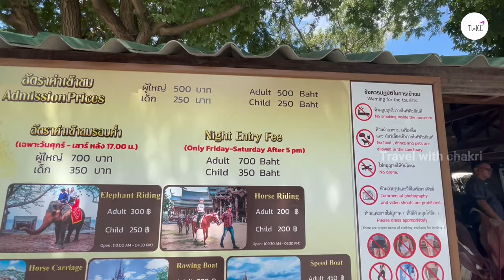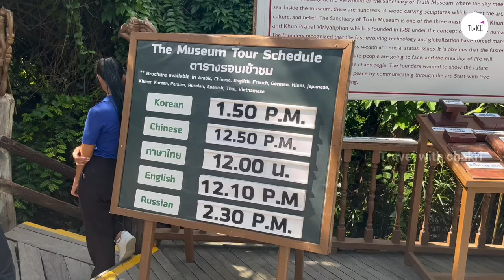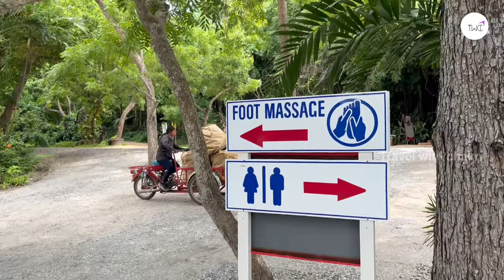థాయిలాండ్ లో కచ్చితంగా చూడాల్సిన వింత కట్టడం, PATTAYA DAY 2 || travelwithchakri || twc || chakriarya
hey guys..

The Sanctuary of Truth పురాతన నగరం మరియు ఎరావాన్ ఏనుగుల మ్యూజియం స్థాపకుడు మిస్టర్.లెక్ విరియాఫాన్ నిర్మించిన చెక్క అభయారణ్యం. అభయారణ్యం ఆఫ్ ట్రూత్ అనేది థాయ్‌లాండ్‌లోని అతిపెద్ద చెక్క భవనం, దీనిని పురాతన థాయ్ వడ్రంగి శైలిగా నిర్మించడానికి చెక్కను మాత్రమే ఉపయోగిస్తారు. ఈ అభయారణ్యం లోపల జీవిత తత్వాన్ని తెలియజేసే చెక్క విగ్రహం మరియు చెక్క చెక్కిన ముక్క ఉన్నాయి. అభయారణ్యంలో కళ శైలి ఉపయోగం ఈ యుగంలో మాస్టర్ పీస్‌లో ఒకటిగా పిలవబడే దయతో కూడినది. సాంక్చురీ ఆఫ్ ట్రూత్ అనేది 2008లో థాయ్‌లాండ్ ఉత్తమ ప్రయాణ పారిశ్రామిక బహుమతిని పొందిన పర్యాటక ఆకర్షణలలో ఒకటి. ఈ ప్రాంతం చుట్టూ ఉన్న అభయారణ్యం కాకుండా క్యారేజ్ టూరింగ్, ఏనుగు స్వారీ, ATV టూరింగ్, తీర రేఖ చుట్టూ పడవ ప్రయాణం వంటి అనేక కార్యకలాపాలు ఉన్నాయి. , ఆర్ట్ అండ్ ట్రెడిషన్ షో, మార్షల్ ఆర్ట్ షో మరియు డాల్ఫిన్ షో. కార్యకలాపాలతో పాటు, ఆకలితో ఉన్న పర్యాటకుల కోసం క్రువా నా క్లూయా స్థానిక రెస్టారెంట్. సత్యం యొక్క అభయారణ్యం రాచవేట్ శిఖరం, టాంబోన్ నా క్లూవా, ఆంఫర్ బ్యాంగ్ లాముంగ్, చో బురి వద్ద ఉంది. మరింత సమాచారం కోసం, 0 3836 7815, 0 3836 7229 సంప్రదించండి లేదా వెబ్‌సైట్‌ను సందర్శించండి. పత్తాయా ట్రావెల్ గైడ్ ప్రకారం సమీపంలోని అభయారణ్యం ప్రాంతంలో కొన్ని పర్యాటక ఆకర్షణలు ఉన్నాయి. పత్తాయ । పత్తాయా విదేశీయులలో ప్రసిద్ధి చెందిన నగరాలలో ఒకటి. కోర్ లాన్. కోర్ లాన్ అందమైన బీచ్‌తో కూడిన అందమైన ద్వీపం. నా జోమ్ టియాన్ బీచ్. ఇది 6 కి.మీ. లాంగ్ బీచ్ హాలిడే పిక్నిక్ మరియు వాటర్ స్పోర్ట్ కోసం మంచిది. డువాంగ్ జున్ బీచ్. విశ్రాంతి తీసుకోవాలనుకునే వారి కోసం ఇది ప్రశాంతమైన ప్రశాంతమైన బీచ్ సూట్. పట్టాయ ఏనుగు గ్రామం. ప్రతిరోజూ ఏనుగుల ప్రదర్శన జరిగే గ్రామం. పత్తాయా మిలియన్ సంవత్సరాల స్టోన్ పార్క్ మరియు మొసళ్ల ఫారం. ఈ ప్రదేశంలో పురాతన కాలం నాటి మొక్కల శిలాజం ఉంది. అలాగే ఈ ప్రదేశంలో కొన్ని అరుదైన వృక్ష, జంతు జాతులు కూడా ఉన్నాయి. మినీ సియామ్, ఇది థాయిలాండ్ అంతటా ఉన్న ముఖ్యమైన భవనం యొక్క నమూనాను దాని లోపల ప్రదర్శించే ప్రదేశం.

The Sanctuary of Truth is a wood sanctuary build by Mr.Lek Viriyaphan the founder of ancient city and Erawan elephant museum. The Sanctuary of Truth is the largest wood building in Thailand that use only wood to build it as the ancient Thai carpenter style. Inside this sanctuary there are wood statue and wood carving piece that tell the philosophy of life. The art style use in sanctuary is the benevolent one that has to be called one of the master piece in this era. The Sanctuary of Truth is one of the tourist attraction that got a Thailand best travel industrial reward in 2008. Aside from the sanctuary around the area has a lot of activity to attain include carriage touring, elephant riding, ATV touring, boat trip around coastal line, Art and tradition show, Martial art show and Dolphin show. Aside from activity there are Krua Na Kluea the local restaurant for hungry tourist. The Sanctuary of Truth locate at Rachavet peak, Tambon Na klua, Aumphor Bang Lamung, Cho Buri. Patthaya. Patthaya is one of the famous city among foreigner. Kor Lan. Kor Lan is a beautiful island with a beautiful beach. Na Jom Tian Beach. This is a 6 Km. long beach good for holiday picnic and water sport. Duang Jun Beach. This is a peaceful calm beach suite for someone who want to relax. Patthaya Elephant village. The village that has elephant show every day. Patthaya million years stone park and crocodile farm. This place has a plant fossil that age around prehistoric era. Also there are some rare plant and animal species inside this place as well. Mini Siam, This the place where a model of important building across Thailand exhibit inside it.